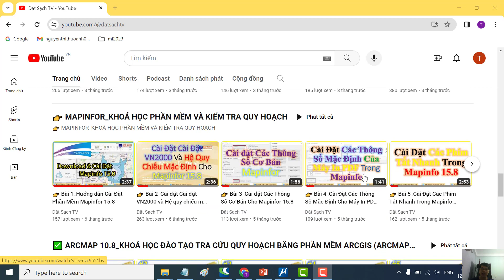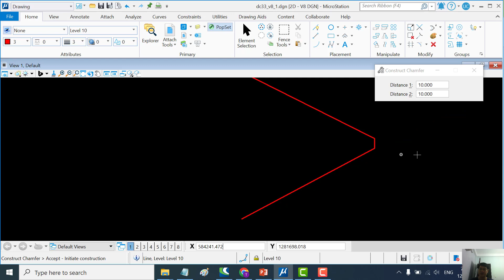⭐ Bài II.21_Tab Home_Nhóm Modify Biên Tập Đối Tượng Trong Bentley MicroStation 2023 CONNECT Edition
✅ KHÓA HỌC QUY HOẠCH:

1. Khóa Học Đào Tạo Kiểm Tra (Tra Cứu) Quy Hoạch Và Đầu Tư Cơ Bản
2. Khoá Học Tra Cứu Quy Hoạch Và Dịch Vụ Cấp Sổ, Xin Phép Xây Dựng, Hoàn Công
3. Khoá Học Đào Tạo Tra Cứu Quy Hoạch Bằng Phần Mềm Microstation V7/V8
4. Khoá Học Đào Tạo Tra Cứu Quy Hoạch Cơ Bản
5. Khoá Học Dịch Vụ Hỗ Trợ Cấp Sổ
6. Khóa Học Xin Phép Xây Dựng và Hoàn Công Nhà Đất
7. Khóa Học Đầu Tư Nhà Đất Cơ Bản
8. Khóa Học Quy Trình Pháp Lý Dự Án Bất Động Sản

1. AutoCAD ứng dụng trong biên vẽ hồ sơ nhà đất
2. Ứng dụng AutoCAD, máy Toàn đạc điện tử và Hệ thống định vị toàn cầu trong đo vẽ hồ sơ nhà đất
3. Ứng dụng máy Toàn đạc điện tử trong đo vẽ địa chính, địa hình và công trình
4. Ứng dụng hệ thống định vị toàn cầu trong đo vẽ địa chính, địa hình và công trình
5. Microstation ứng dụng trong biên tập bản đồ địa chính
6. Ứng dụng Microstation trong thành lập bản đồ quy hoạch sử dụng đất
7. ArcGis căn bản và Nâng Cao
8. ĐÀO TẠO KIỂM TRA VÀ CHECK IN THÔNG TIN QUY HOẠCH.
9. Ứng dụng ArcGis xây dựng và quản lý cơ sở dữ liệu đất đai.
10. Ứng dụng ArcGis trong giải phóng mặt bằng phục vụ công tác lập phương án bồi thường
11. ArcGIS nâng cao – Phân tích không gian, Tự động hóa các tác vụ với Model Builder
12. Geoserver – Từ cơ bản tới nâng cao
13. ArcGIS Pro căn bản – Chuyển đổi từ Arcmap đến ArcGIS Pro
14. Môi giới bất động sản
15. Quản lý sàn giao dịch bất động sản
16. Định giá bất động sản
17. Hồ sơ chuyển nhượng, thế chấp, cho thuê, chuyển mục đích sử dụng đất
18. Pháp lý bất động sản tổng hợp
19. Bentley Microstation (V7 & V8)căn bản và nâng cao
20. AutoCAD căn bản và nâng cao
21. Mapinfor căn bản và nâng cao
22. Khoá Đào Tạo Sử Dụng Phần Mềm QGIS trong Lâm Nghiệp (FRMS)

1. Phone và Zalo và Viber: 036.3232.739

3. Youtube: Đất Sạch TV

5. fanpage: Đất sạch TV